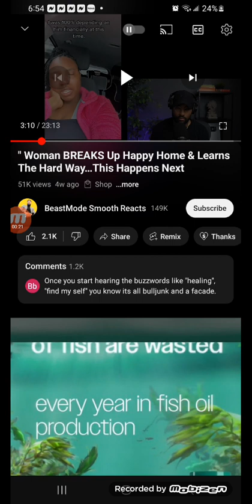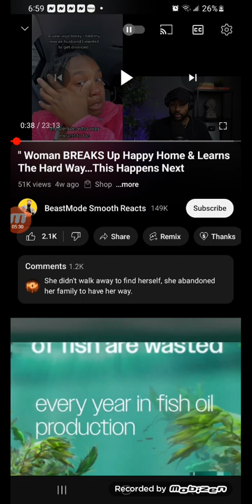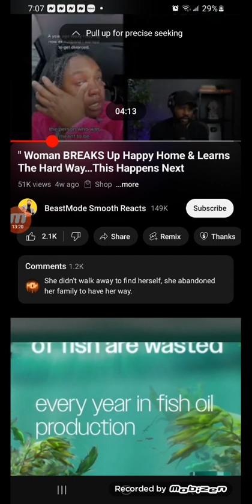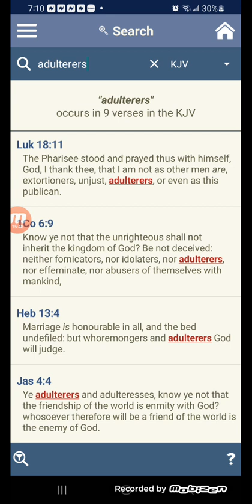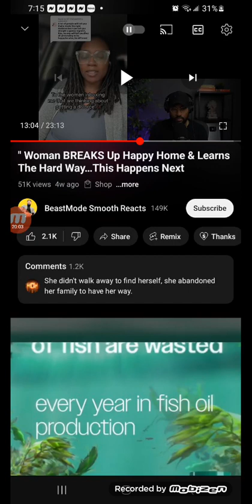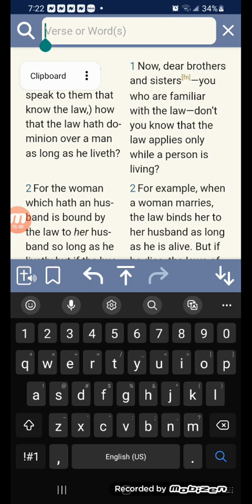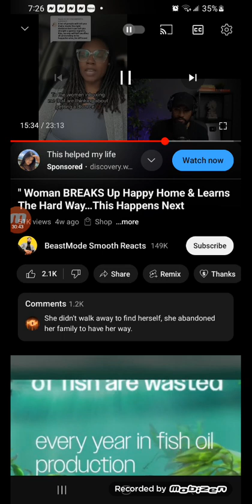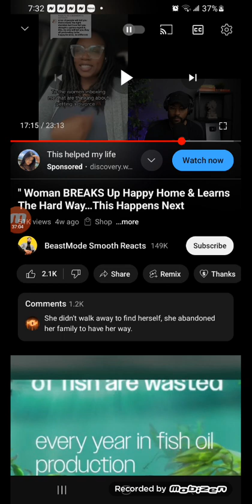Woman destroy 7 year marriage because she wants to live her life !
The western woman is destroyed